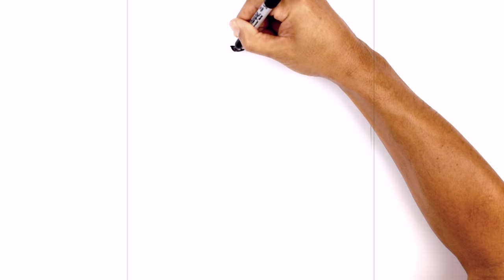How to Draw Ben 10 | Humungousaur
Happy Sunday everyone! Today I'll be showing you How to Draw Humungousaur from Ben 10.

We share easy things to draw 7 days a week for beginners and young aspiring artists. We have over a thousand easy to draw cartoon characters in our massive Playlist library.

We post lessons from kids cartoons like Pokemon, Cartoon Network characters, Disney cartoons, Disney and Pixar movies, Marvel comics, Transformers, PBS Kids, and a many other popular kids movies. We are one of the fastest growing e learning art websites on the internet.

Learn How to Draw Chibi Characters
View this Playlist- goo.gl/gRhWCo

Learn How to Draw Pokemon Characters
View this Playlist- goo.gl/EJpnJ0

Learn How to Draw Heroes & Villains
View this Playlist- goo.gl/5TkggF

Learn How to Draw Dragon Ball Z Characters
View this Playlist- goo.gl/uFjwHm

Learn How to Draw FNaF Characters
View this Playlist- goo.gl/sGRKhs

Learn How to Draw Video Game Characters
View this Playlist- goo.gl/j18FQO

Learn How to Draw Anime Characters
View this Playlist- goo.gl/FhqBaB

Learn How to Draw Teen Titans GO! Characters
View this Playlist- goo.gl/ATt1a6

Learn How to Draw Clash of Clans Characters
View this Playlist- goo.gl/SLNPx4

Learn How to Draw Minecraft Characters
View this Playlist- goo.gl/er1sfi

Learn How to Draw Popular TV Characters
View this Playlist- goo.gl/3FxVDA

Learn How to Draw Disney Characters
View this Playlist- goo.gl/R4ItYd

Learn How to Draw Movie Characters
View this Playlist- goo.gl/4bHJU3

Learn How to Draw Star Wars Characters
View this Playlist- goo.gl/hnRKUK

Learn How to Draw Undertale Characters
View this Playlist- goo.gl/5YVnk7

Learn How to Draw Wrestling Superstars
View this Playlist- goo.gl/eO9MKQ

Learn How to Draw Popular Youtubers
View this Playlist- goo.gl/46MXk1

Learn How to Draw Adventure Time Characters
View this Playlist- goo.gl/HX3iUN

Learn How to Draw Gravity Falls Characters
View this Playlist- goo.gl/P4SCsF

Learn How to Draw Shopkins Characters
View this Playlist- goo.gl/64QLIN

Learn How to Draw for Beginners Art Lessons
View this Playlist- goo.gl/38qbbN

Learn How to Draw for Halloween Characters
View this Playlist- goo.gl/WsVbwy

Learn How to Draw for Christmas Characters
View this Playlist- goo.gl/pThR4q

We also have a library of Edible Art tutorials in our Epic Baking Playlist- goo.gl/vWi7VQ

Visit our Fun Stuff Playlist to see some of our animated shorts. We add new ones once in a while.

Share your amazing drawing with us for a chance to be featured in our monthly Artist Spotlight.

Your support really makes a difference and allows us to continue creating easy drawing tutorials each day. If you have a request you can add it in the comments below and we'll do our best to add it to our incredibly HUGE list.

Want to learn how to get better at drawing? Our online drawing lessons are 100% FREE.

Cartooning 4 Kids is an online drawing school dedicated to providing FREE art tutorials to aspiring young artists and classroom projects for teachers. Our step by step drawing tutorials guide viewers through each and every line from start to finish.